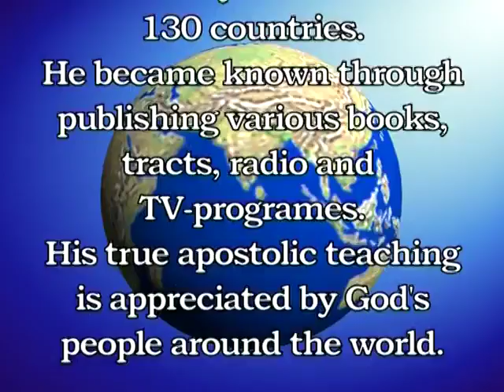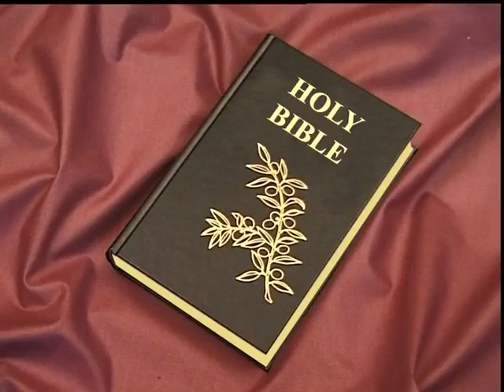The Apostolic Prophetic Bible Ministry No 64 - Ewald Frank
Ewald Frank TV sermons in series Various subjects connected to the plan of salvation were touched upon.